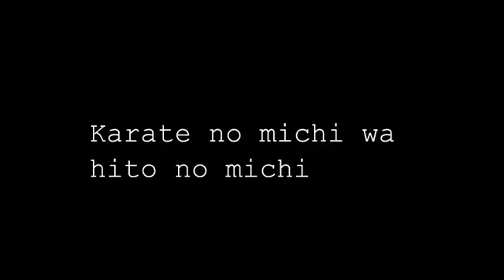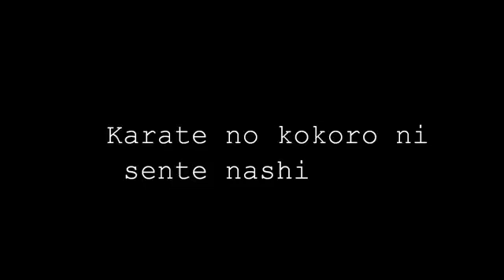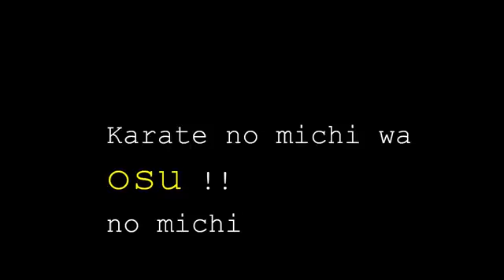Karate_Otoko Michi